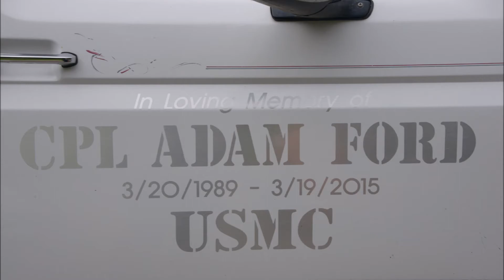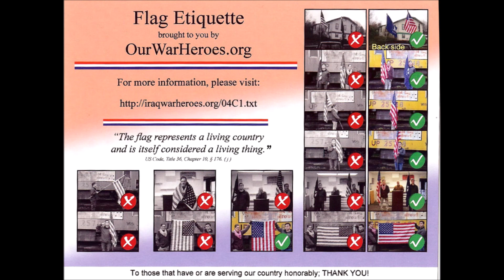Honoring Cpl Adam A C Ford - Service 04/10/15 Portland OR - Photos by Q Madp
Adam Arthur Chubs Ford  KIA March 19, 2015